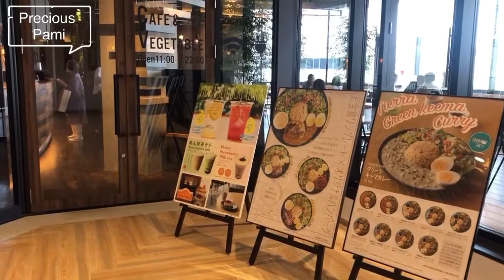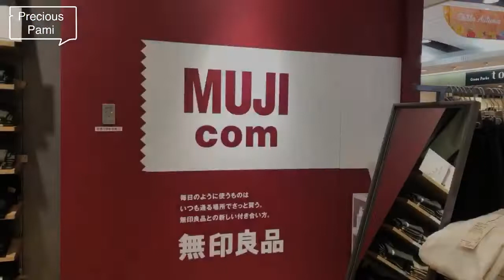[VLOG] AUTUMN TRENDS IN JAPAN